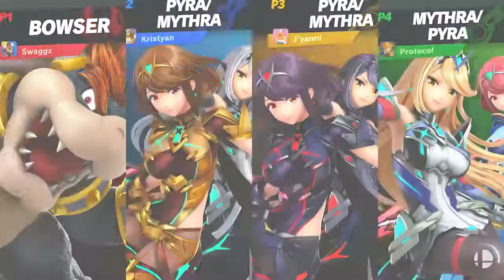ARE PYRA AND MYTHRA OP?? || Super Smash Bros. Ultimate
The new Character(s), Pyra and Mythra just dropped! Let's see how good they are...